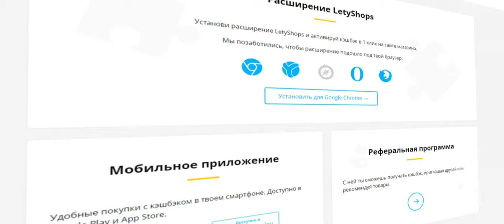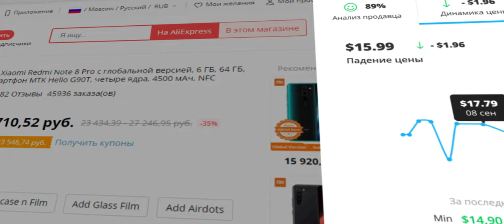Дорожная сумка для хранения цифровых устройств и USB-гарнитур. Чё, за органайзер!)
Дорожная сумка для хранения цифровых устройств и USB-гарнитур.
Особенности:
1: Большая емкость, легко установить цифровые аксессуары, такие как блоки питания, телефоны, кабели для передачи данных и т. д.
2: Красочная, легко классифицируется, легкая и удобная.
3: Универсальная двухслойная конструкция с большим отверстием для удобного хранения и снятия аксессуаров.
4: Многослойный дизайн сетки, исключающий запутывание, дизайн сэндвича, предотвращение царапин на предметах.

Технические характеристики
Название продукта: сумка для хранения цифровых аксессуаров.
Количество: 1 шт.
Материал: новая жаккардовая ткань.
Размер: 11x19 см.
Вес: 105 г.
Упаковка: упаковка из ОПП
Цвет: черный, темно-синий, темно-розовый, серый.
Сезоны: четыре сезона года.
В комплект входит: сумка для хранения цифровых аксессуаров.

0:00 Введение. Чё, где и как.
0:55 Реклама (не для России)
1:09 Распаковка и демонстрация
2:16 Пример применения
3:26 Заключение